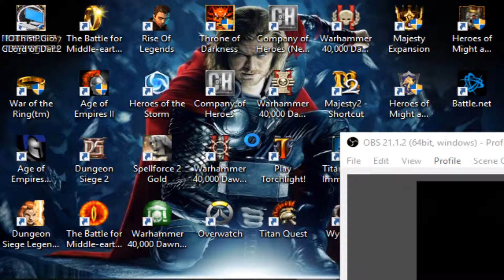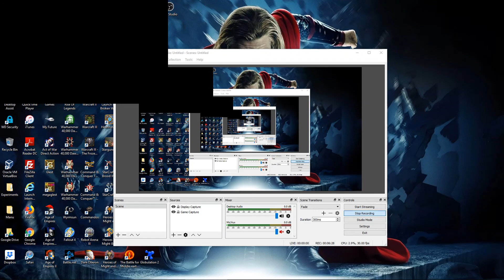01. Command and Conquer: Red Alert - I [Allies] (Mission 1)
01. Command and Conquer: Red Alert - I [Allies] (Mission 1)